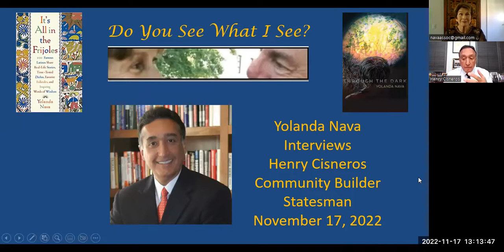Henry Cisneros Interviewed by Yolanda Nava, "Do You See What I See?"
Chairman & Co-Chief Investment Officer, American Triple I Partners, L.L.C.
Vice-Chairman of the Board of Directors & Equity Owner,
Siebert, Williams, Shank, L.L.C.
Founder & Chairman, City View

Dr. Henry G. Cisneros is Chairman and Co-Chief Investment Officer of American Triple I, an infrastructure investment firm based in New York. He is also a Vice-Chairman of the Board of Directors & Equity Owner of Shank Williams Cisneros & Co., L.L.C., and Principal of Siebert Williams Shank & Co., LLC., a national municipal and corporate finance firm. Dr. Cisneros is the Founder and Chairman of CityView, a partner in building more than 100 communities in 13 states, building more than 7,000 homes with a total value of over $5 billion.

Dr. Cisneros’ community-building career began at the local level. After serving three terms as a City Councilmember, in 1981, Dr. Cisneros became the first Hispanic-American Mayor of a major U.S. city, San Antonio, Texas. During his four terms as Mayor, he helped rebuild the city’s economic base and spurred the creation of jobs through massive infrastructure and downtown improvements.

In 1984, Dr. Cisneros was interviewed by the Democratic Presidential nominee as a possible candidate for Vice President of the United States, and in 1986 was selected as the “Outstanding Mayor” in the nation by City and State Magazine. After completing four terms as Mayor, Dr. Cisneros formed Cisneros Asset Management Company, a fixed income management firm operating nationally and ranked at the time as the second-fastest growing money manager in the nation.

In 1992, President Clinton appointed Dr. Cisneros as Secretary of the U.S. Department of Housing and Urban Development. As a member of President Clinton’s Cabinet, Secretary Cisneros has been credited with revitalizing many of the nation’s public housing developments and formulating policies that contributed to achieving the nation’s highest-ever homeownership rate. In his role as the President’s chief representative to the nation’s cities, Dr. Cisneros personally worked in more than 200 U.S. cities in every one of the 50 states.

After leaving H.U.D. in 1997, Dr. Cisneros was President and chief operating officer of Univision Communications. This Spanish-language broadcaster has become the fifth-most-watched television network in the nation. Dr. Cisneros currently serves on Univision’s Board of Directors. Dr. Cisneros has served as President of the National League of Cities, Deputy Chair of the Federal Reserve Bank of Dallas, and Vice-Chairman of Habitat for Humanity International. Dr. Cisneros remains active in San Antonio’s leadership. He is the former Chairman of the San Antonio Chamber of Commerce, the San Antonio Economic Development Foundation, the San Antonio Hispanic Chamber of Commerce, and BioMed S.A. He is a former member of the advisory board of the Bill and Melinda Gates Foundation. Dr. Cisneros has been inducted into the National Association of Homebuilders (NAHB) “Builders Hall of Fame.”

Dr. Cisneros has also been the author or editor of several books, including Interwoven Destinies: Cities and the Nation. His book project with former H.U.D. Secretary Jack Kemp, Opportunity and Progress: A Bipartisan Platform for National Housing Policy, was presented the Common Purpose Award for demonstrating the potential of bipartisan cooperation, and Casa y Comunidad: Latino Home and Neighborhood Design were awarded the Benjamin Franklin Silver Medal in the category of best business book of 2006. In 2017 he co-authored Building Equitable Cities.

Dr. Cisneros holds a Bachelor of Arts, and a master’s in Urban and Regional Planning from Texas A&M University, where he has been designated a Distinguished Alumnus. He earned a Master’s degree in Public Administration from Harvard University, was a graduate assistant in urban economics at the Massachusetts Institute of Technology, holds a Doctorate in Public Administration from George Washington University, and has been awarded more than 20 honorary doctorates from leading universities, Texas A&M University at San Antonio is the site of the Henry G. Cisneros Center for Emerging Leaders. He served as an infantry officer in the United States Army. Dr. Cisneros is married to Mary Alice P. Cisneros, who, from 2007–to 2011, served on San Antonio’s City Council. They have three children – Teresa, Mercedes, and John Paul – and four grandchildren.